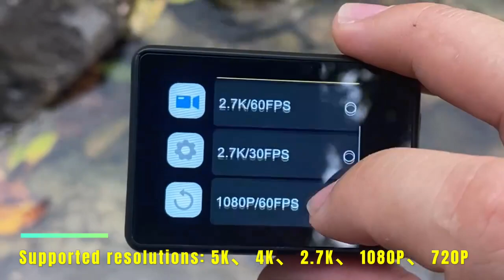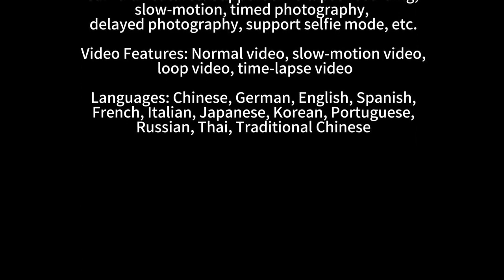CERASTES Action Camera 5K 4K 60FPS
DON'T FORGET: SUBSCRIPTION AND LIKE!!!
CERASTES Action Camera 5K 4K 60FPS WiFi Anti-shake Dual Screen 170° Wide Angle 30m Waterproof Sport Camera with Remote Control